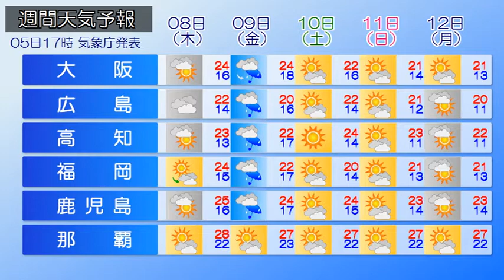2018/11/06 全国の天気予報 朝